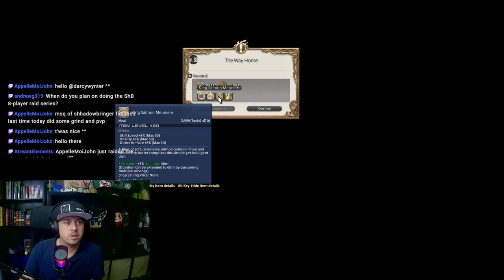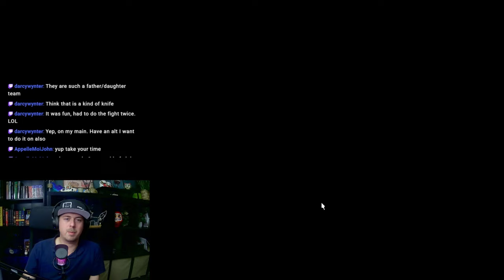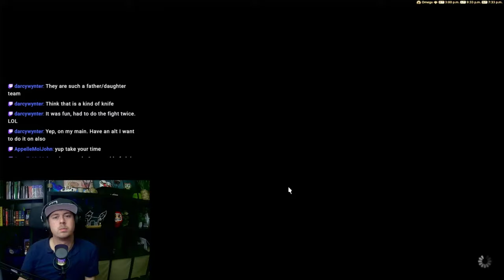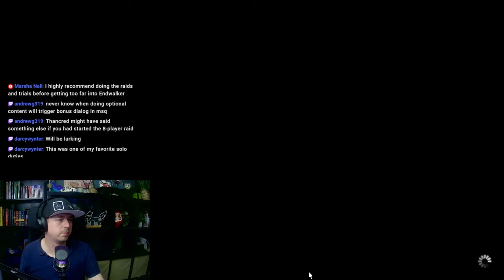Let's Play Final Fantasy XIV Online | Shadowbringers | Part 13 - Puzzles and Memory!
Puzzles and Memory!

Feel free to drop by and chat!

➞ Character:  Serero Sarora on Omega - Chaos (EU).